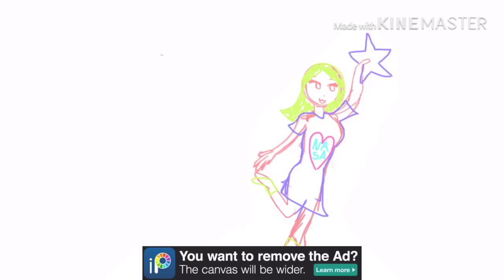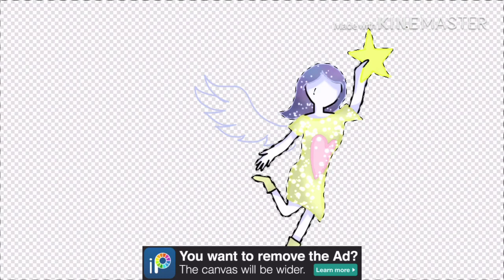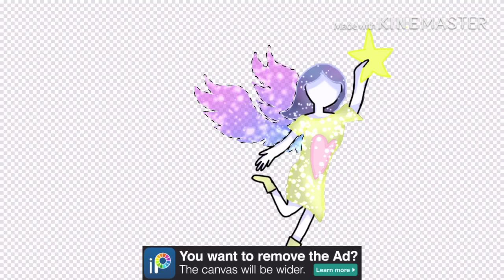“My Star 🌟” Speed-paint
loading...

loading  complete!

Apps/ things used
Ibis paint. (Free version)
iPhone 6
Time
Effort